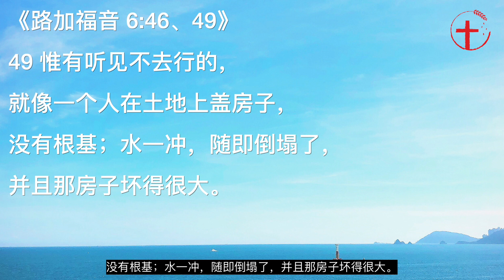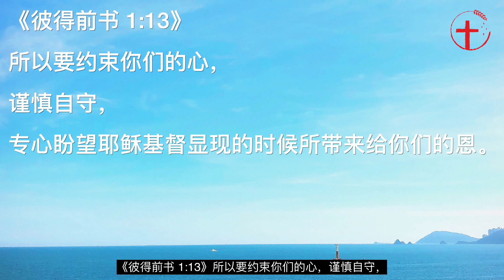20220603-神的话语绝不落空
主题：神的话语绝不落空
经文：《约 21:45；王上 8:56；申 31:8；诗 23:4；耶 29:12；诗 145:18；约 3: 16；罗 10:9；启 3: 15-16；多 1: 16；路 6:46、49；彼前 1: 13》
分享者：李志明长老

简介:
圣经是整个基督信仰的根基，而神在圣经里所记载的一切话，尤其神赐给祂子民的应许，都必定会成就。问题是，信徒能否靠着那绝不落空的应许，来面对自己的困境、失落、或无助呢？信徒除了要关注神赐福的应许，还需要在乎圣经，哪方面的强调呢？